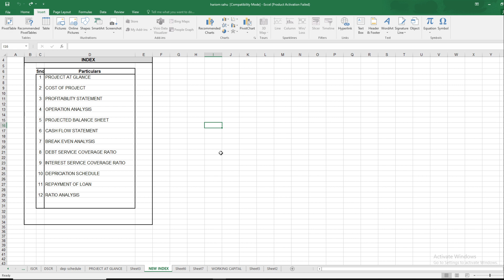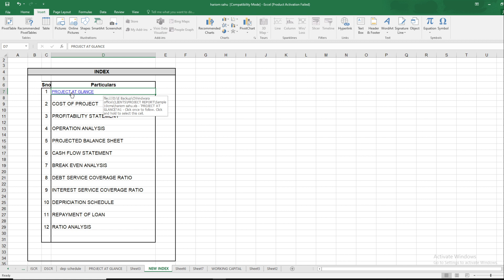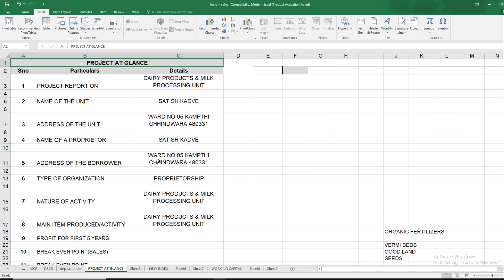|| Hyperlinks in Microsoft Excel || Full Microsoft Excel Course in Hindi || Hindi ||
In this video, Rupak Miglani has discussed Hyperlinks in Microsoft Excel. Learners from all backgrounds will benefit from this video.

❤️❤️Classes Inquiry form (Are you confused with anything please fill out the form you will be contacted shortly)

💓Check our blogging website for all the notes of videos🧡

🧡💛💚Join our Telegram group for free regular tests and latest updates

👳🏻‍♂️M.S. Excel -

👳🏻‍♂️M.S. Word -

👳🏻‍♂️Check all courses -